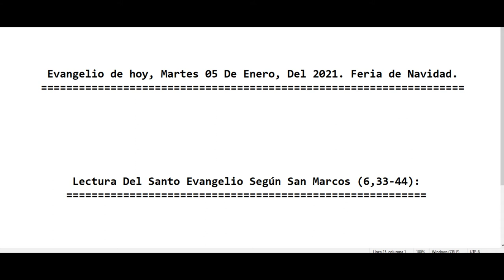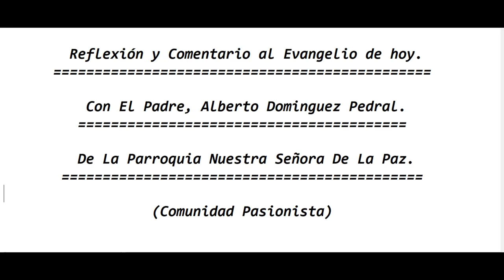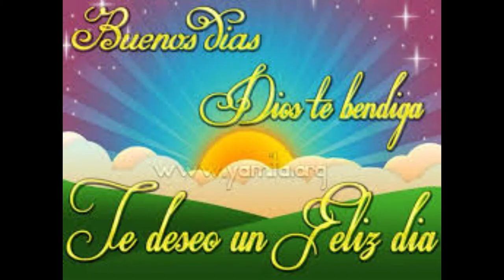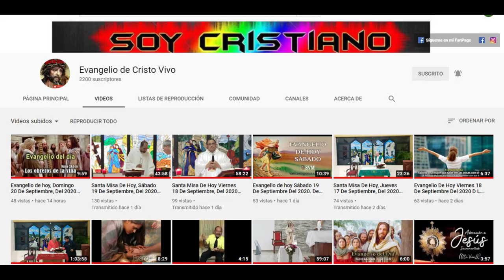Evangelio de hoy Martes 05 De Enero, Del 2021. Feria de Navidad. Con el Padre Alberto